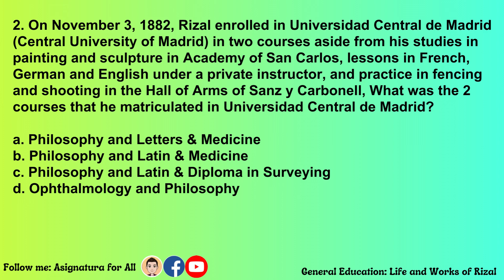Rizal Life and works|New Curriculum|September 24 2023